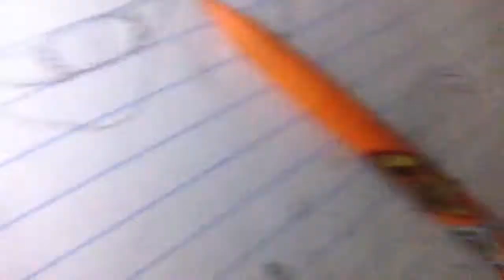Real life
Just sad music